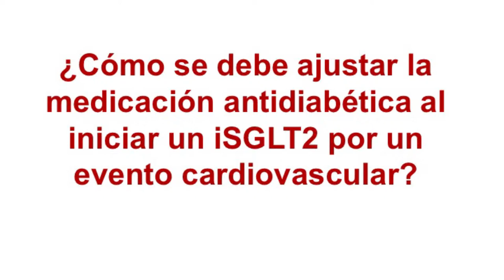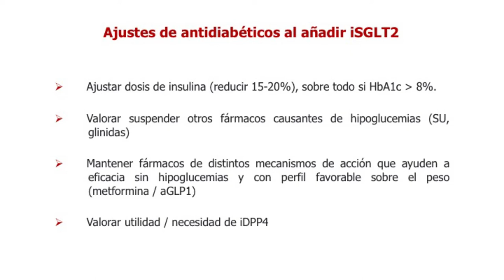15_¿Cómo se debe ajustar la medicación antidiabética al iniciar un iSGLT2 por ...